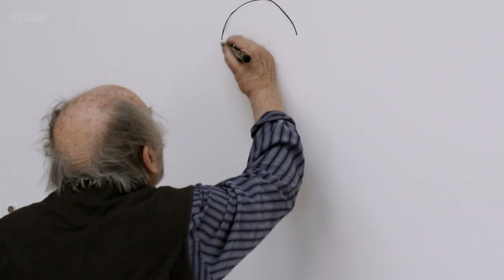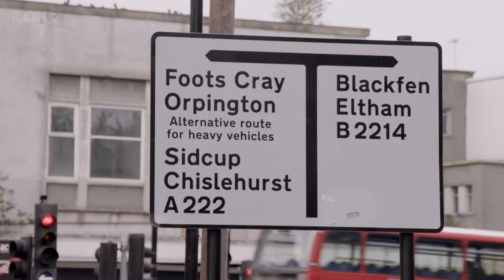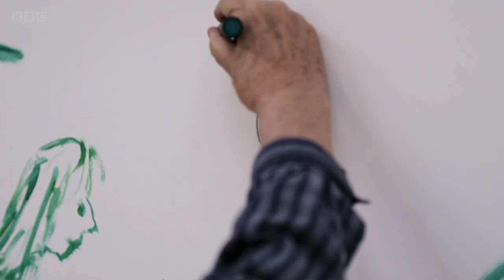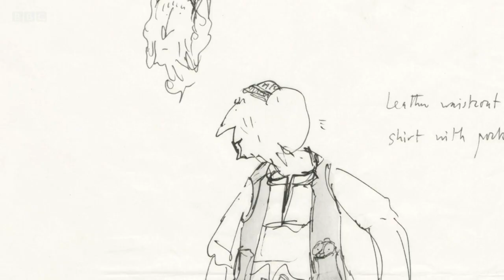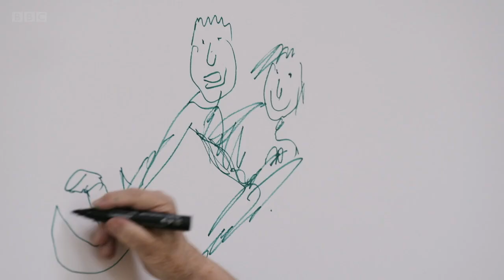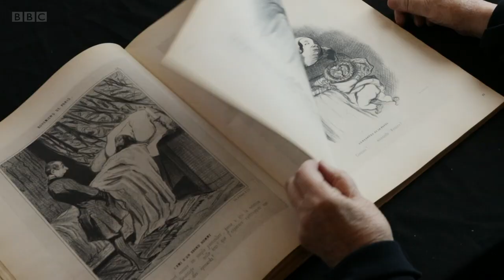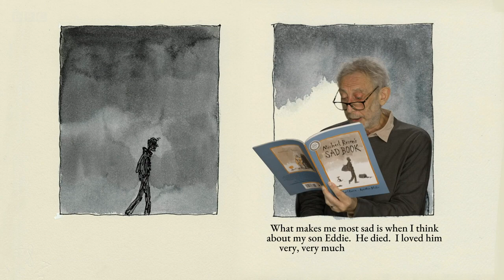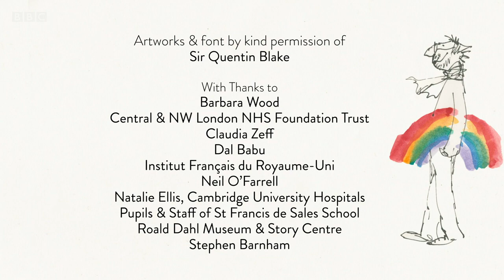Quentin Blake - The Drawing of My Life (BBC)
BBC documentary. In this celebration of one of Britain’s best-loved artists, the illustrator and author Sir Quentin Blake tells the story of his 70-year-long career in his own words and with his own pictures. Specially for this documentary, he has been filmed creating an extraordinary new work: a canvas 30 feet long and seven feet high, on which self-portraits and classic characters emerge in the instantly recognisable, energetic and ebullient style that has taken root in the imaginations of successive generations of children and parents.

Quentin Blake turns 89 in December 2021. His first book was published 61 years ago, and over 500 volumes later, he is still hard at work, drawing every day and determined to break down the barriers between illustration and ‘fine arts’. As he looks back for the first documentary to be dedicated to his life, Blake shares his pleasure in the blank page, the scratch of a quill, and the enjoyable mischief and chaos of childhood.

Some of his closest collaborators and biggest admirers pay tribute – among them David Walliams, Michael Rosen, Lauren Child, Chris Riddell, Steven Appleby, Dapo Adeola, Josie Long and Emma Chichester Clark. There are also readings of works Blake has illustrated, performed by Joanna Lumley, Peter Capaldi and Ore Oduba.